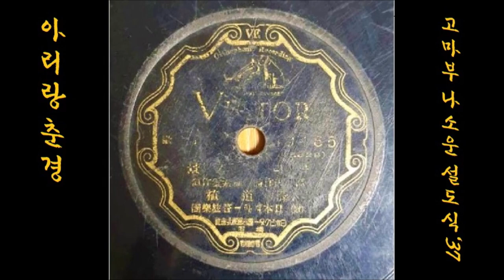아리랑 춘경 1937 설도식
K-pop 설도식薛道植 1937 아리랑 春景춘경, 고마부高馬夫(高漢承)작사, 나소운羅素雲(洪蘭坡)작곡
👌 가사

1.버들끝에 꾀꼬리 동무 찾아 쌍쌍 나르고
2.뒷동산에 소쩍새 소를 타고 울었오
3.종달새는 비비비 하늘 높이 노래 부르고

👍 앨범

이 노래는, SP [ 아리랑 춘경 / 아리랑 애가(백우선) ] [ 1937.03 빅타 레코드 Victor 49465 A/B ]에 실려 있는 노래입니다.